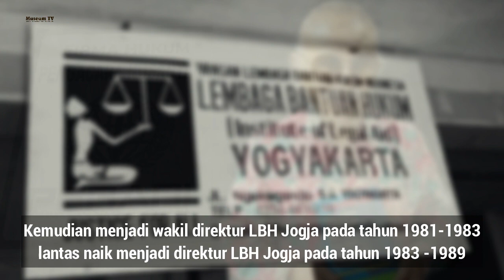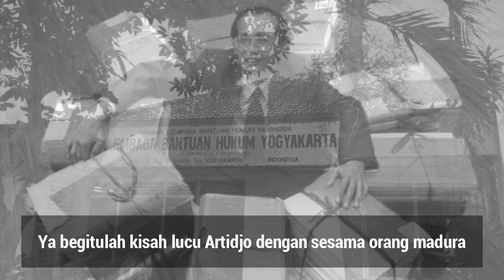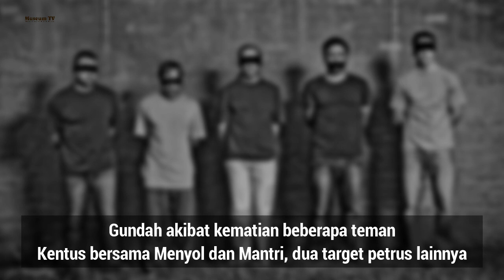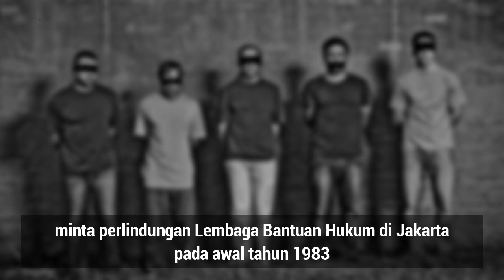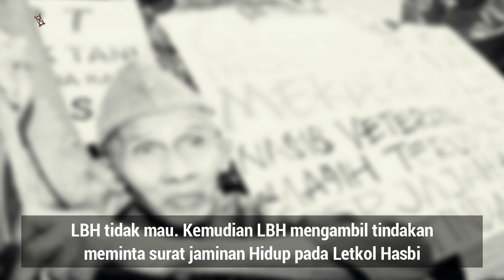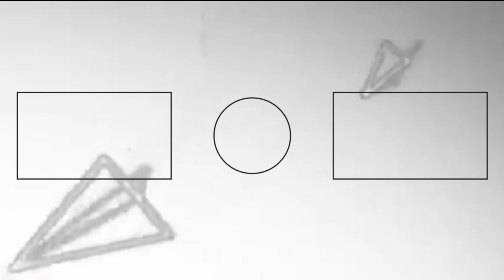(Kisah) Keberanian Artidjo Alkostar Membela Korban Petrus Jogja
Artidjo Alkostar merupakan sosok Hakim yang sangat serius dan berani mengambil keputusan-keputusan, meskipun kondisi kehidpunnya sangat sederhana ia tidak peduli (cerita Hamid Basyaib setelah mengunjungi rumahnya).
Artidjo juga tercatat sebagai tenaga pengajar di Universitas Islam Indonesia Yogyakarta. Disisi lain ia pernah mendirikan Firma Hukum yang ada di Yogyakarta. Salah satu klien yang di tangani yaitu orang Madura, dan anehnya orang Madura itu bukan ngasi Uang sebagai jasanya kepada Artidjo.
Sesampainya di Jogja Tentara mau menculik para Gali Jogja, Artidjo pun membelanya bersama Maqdir Ismail, setelah dari Jakarta.
Maqdir Ismail “Kalau Bapak ini mau menembak, tembak saya dulu, yang mengawal"
Artidjo Alkostas “Tembak saya”

Sedulur sekalian jangan lupa sering-sering mampir diakun sosial yang lain yaaa...!